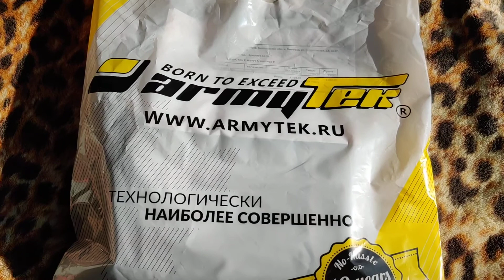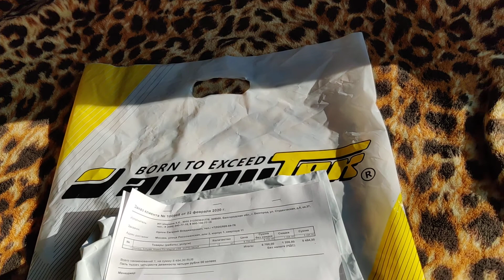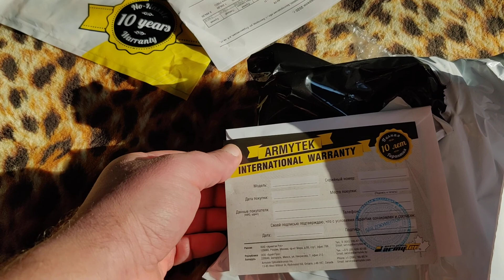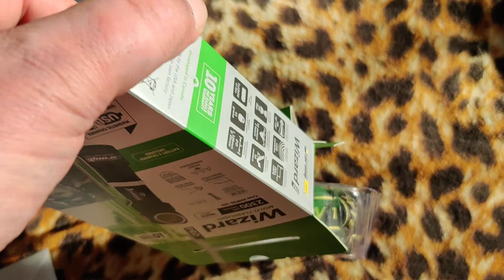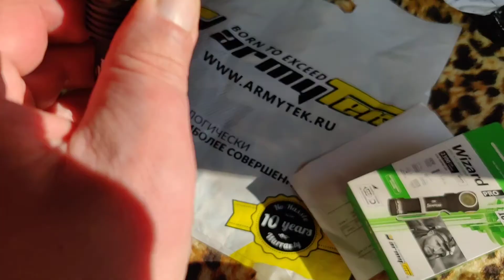Фонарь ARMYTEK WIZARD PRO MAGNET USB из магазина armytek.ru